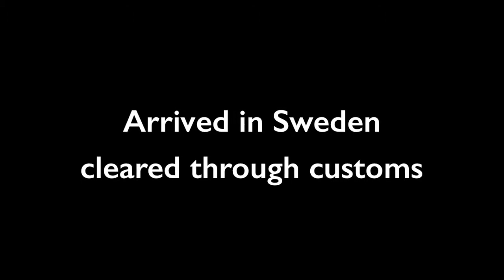Podenco Friends Pierre & Tina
Pierre. his mother Gina was handed into a perrera to be euthanised she was rescued and gave birth to 10 pups now he has his forever sofa